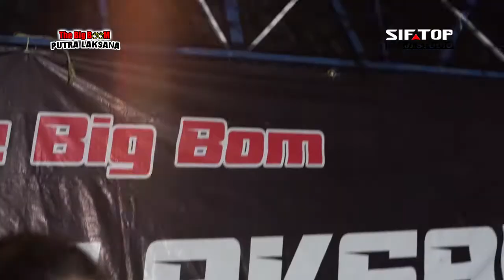WADON SELINGAN | RIA ANGGRAENI | PUTRA LAKSANA CACABAN 23 SEPTEMBER 2021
Pimp. Obom Balistik Desa Kertasari Kec. Banjarharjo Kab. Brebes

Video Oleh SIFTOP IMAJI STUDIO
Jl. Kramat Soka Dana Dukuh Karang Anyar Desa Negla Kec. Losari Kab. Brebes Jawa Tengah Call/Sms/WA : 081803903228